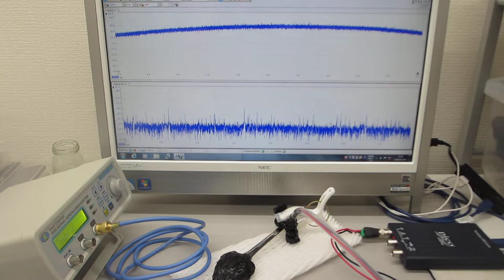超音波プローブの超音波伝搬特性を利用した、非線形現象の制御技術